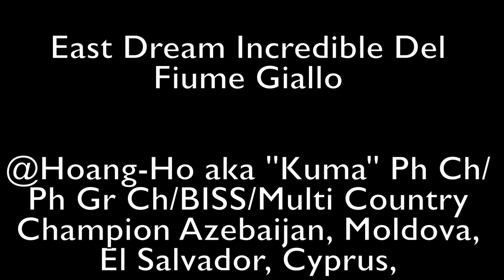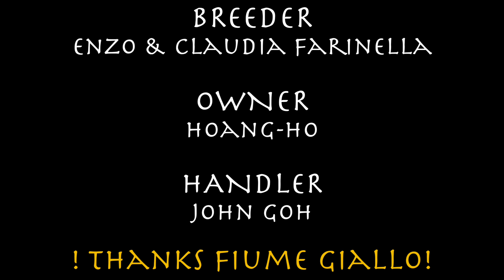473rd & 474th PCCI Pakistan & Bulgaria ALL BREED Dog Show March 16, 2014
This video is about East Dream Incredible del Fiume Giallo
Dog Show March 16, 2014